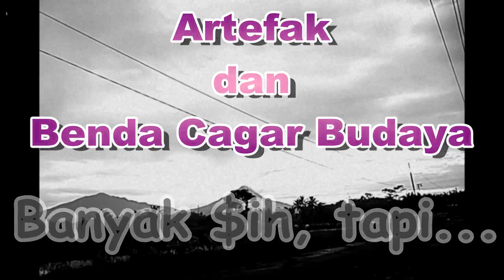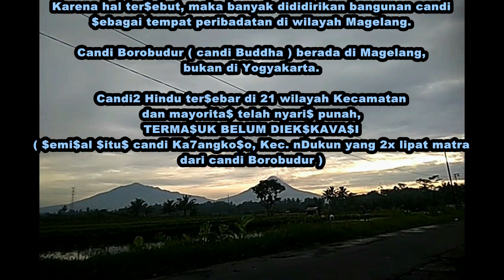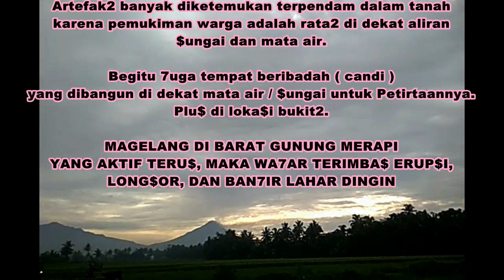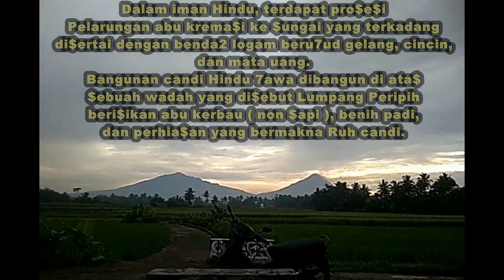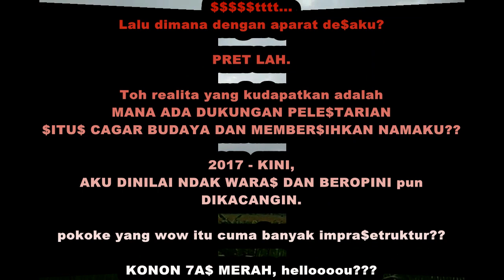Artefak dan Benda Cagar budaya